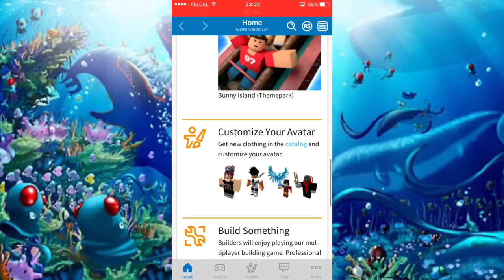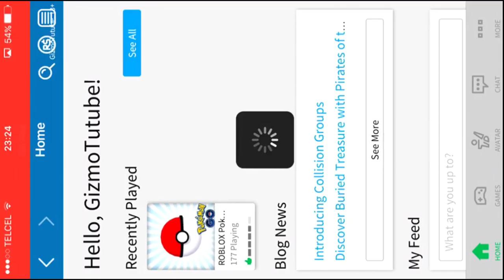Roblox Pokémon GO #1 "QUE NADIE LO VEA!!!"